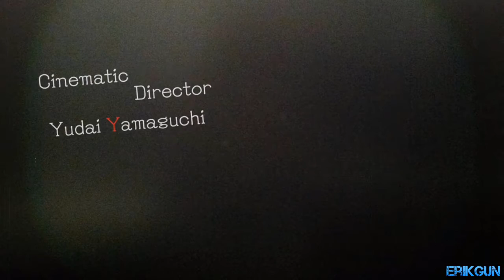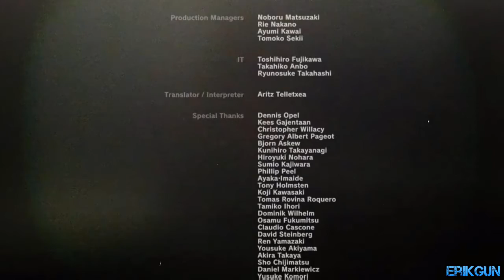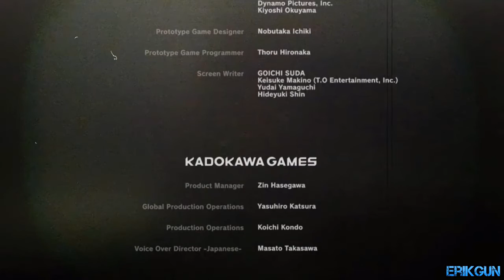KILLER IS DEAD FINAL INESPERADO